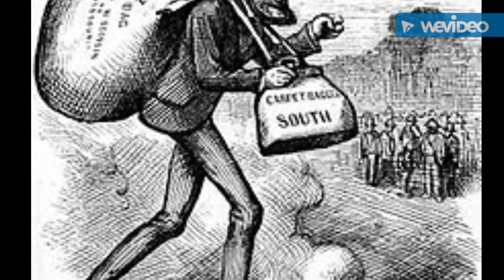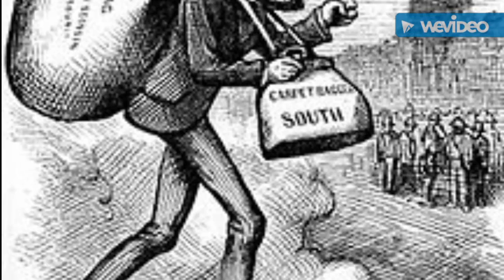Valerie Marlowe audio essay. Reconstruction - Carpetbagger.